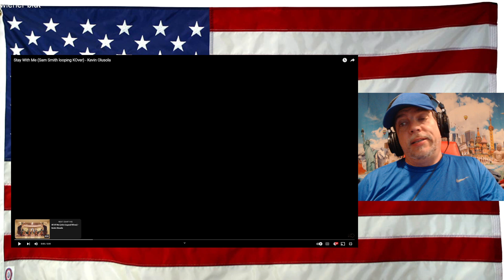Kevin Olusola's "stay With Me" Loop Cover Will Blow Your Mind!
Stay With Me (Sam Smith looping KOver) - Kevin Olusola - REACTION - OMG - Ridiculous!